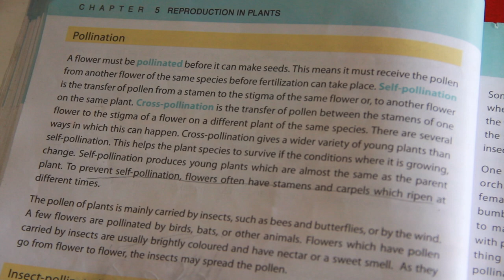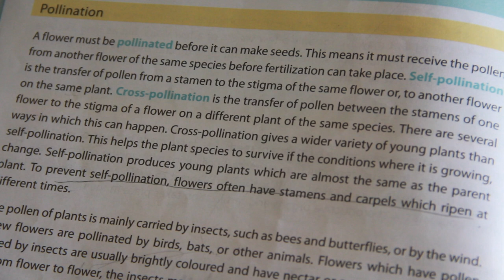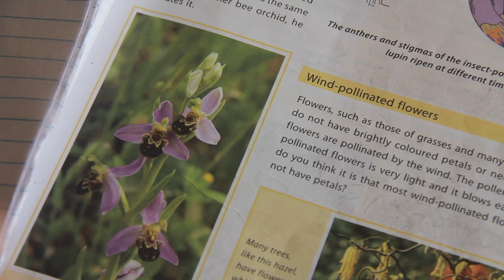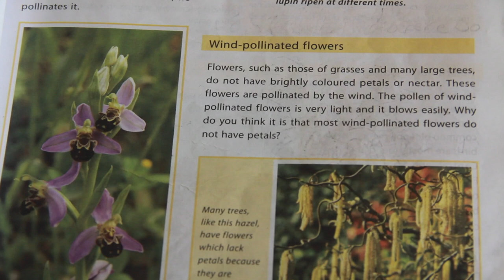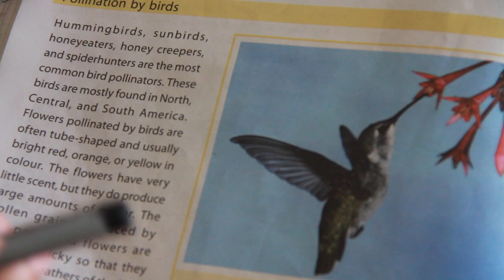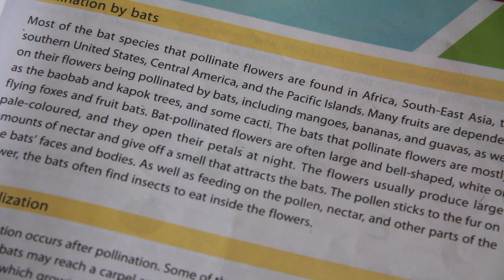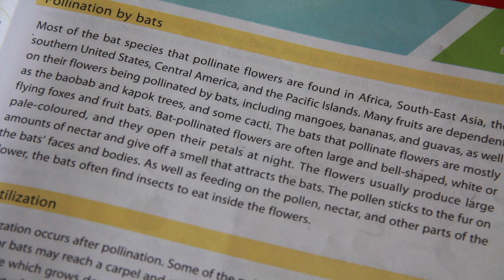Grade Vll Science 26-Aug-2020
This video is about Grade Vll Science 26-Aug-2020